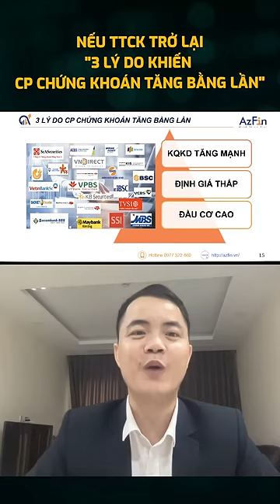3 NGUYÊN NHÂN KHIẾN NHÓM CỔ PHIẾU NÀY TĂNG BẰNG LẦN KHI TTCK TĂNG | AzNews 24.07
3 NGUYÊN NHÂN KHIẾN NHÓM CỔ PHIẾU NÀY TĂNG BẰNG LẦN KHI TTCK TĂNG